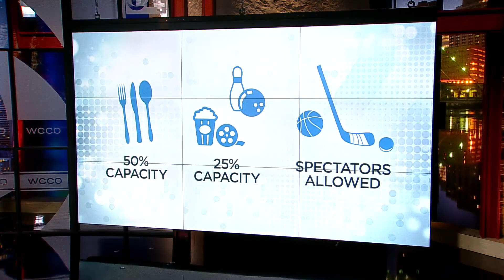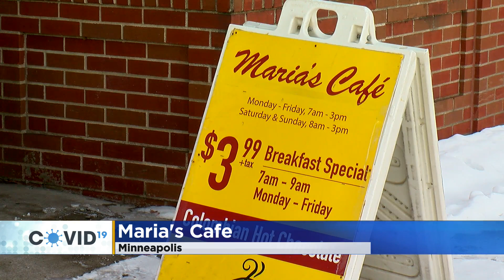Como Zoo And Conservatory Readies To Open As COVID Restrictions Relax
Even with restrictions in place people are making reservations so they can come out on this first day the Como Zoo and Conservatory re-opens. Reg Chapman reports.
WCCO 4 News At Noon - Jan. 11, 2021